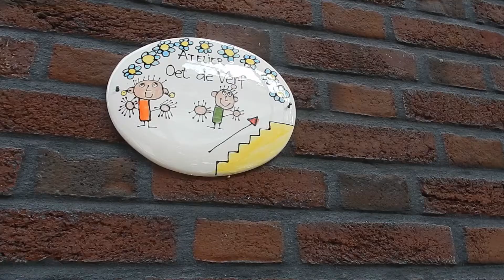#9 - PUUR THEATER VLOG - Kijkje bij Atelier 'Oet de Verf' 😊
Hier ben je op de juiste plek voor onze PUUR Vlogs. Regelmatig neemt een van onze leden je mee naar een van PUURs toffe activiteiten, de gezellige wekelijkse repetities of krijg je een kijkje achter de schermen van een hele productie of voorstelling. Op die manier zie je wie we zijn, wat we doen en hoe onze PUUR Theaterfamilie eruit ziet. We wensen je heel veel kijkplezier!